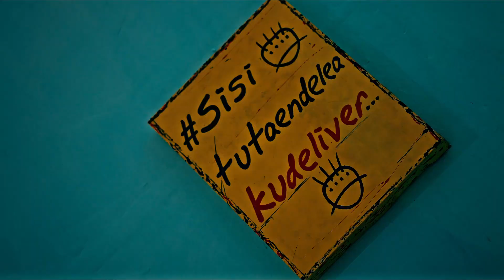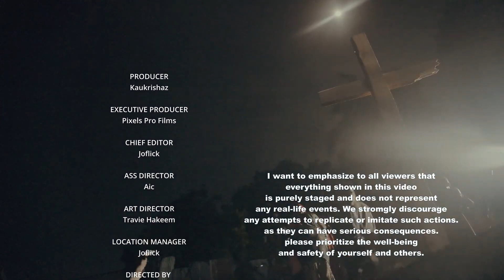B2K ft Vanillah LALA (Official Music Video)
MORE CONTENT

Hey there 👋 friend can u please support my youtube channel so i can reach 1000 SUBSCRIBERS 😔